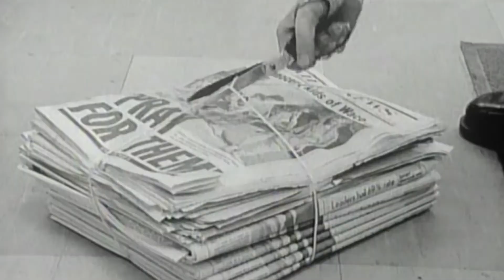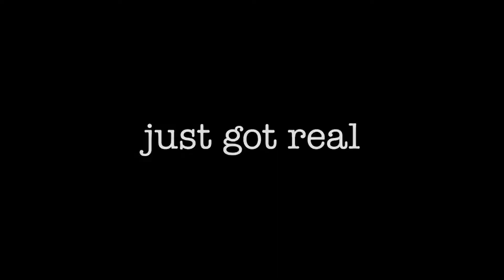Clerks 3 Review: Spoiler Free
Clerks III hits theaters on Sept. 13, 2022.